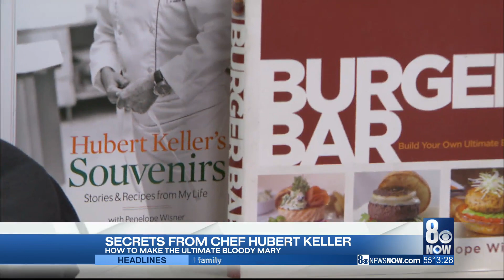Secrets of a chef with Hubert Keller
How to make the ultimate Bloody Mary